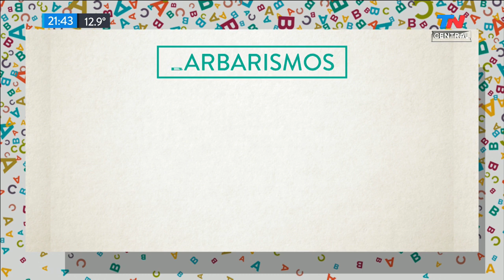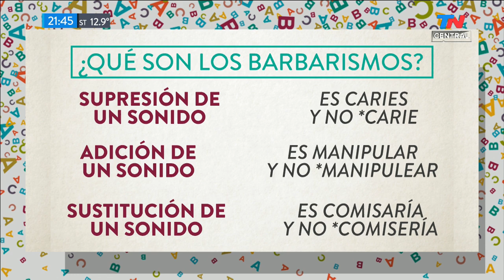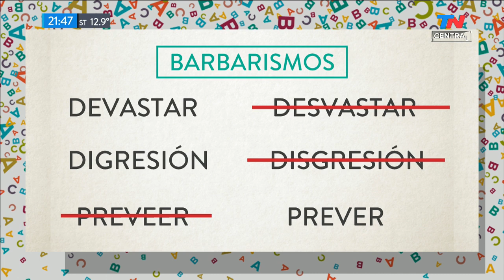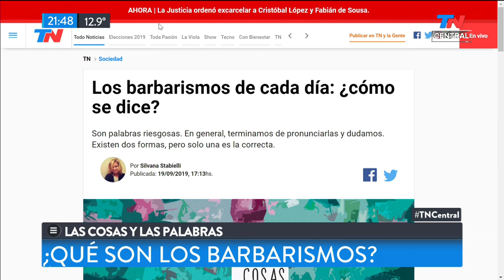Las cosas y las palabras | Los barbarismos de cada día: ¿cómo se dice?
La lingüista Silvana Stabielli identifica los barbarismos que usamos cada día y suma tips para evitar esas palabras riesgosas. En general, terminamos de pronunciarlas y dudamos. Existen dos formas, pero solo una es la correcta. Cómo evitarlas.